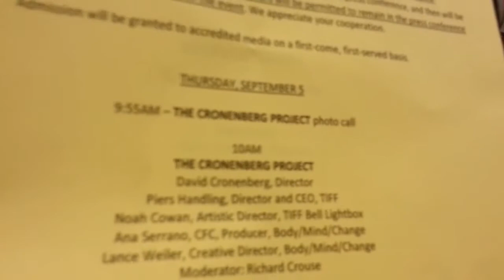David Cronenberg al 38° Toronto International Film Festival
Servizio e riprese di Mariangiola Castrovilli per VisumTv